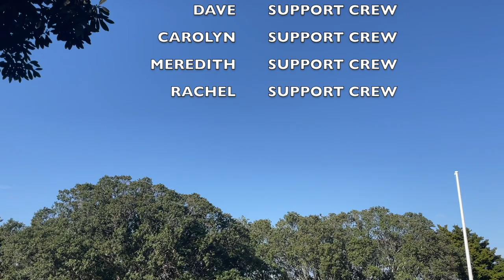Primary School Category, Merit, "Game On" - Northcote Primary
Merit, Primary School category, Kaipatiki Public Arts Trust student film competition Short Shorts 2021